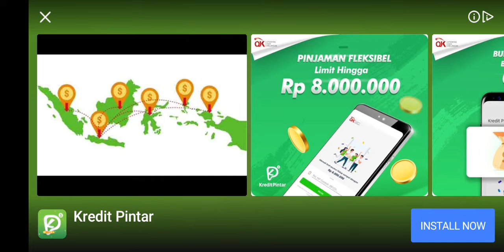Cacing kremi sampe 2,7 jt sampe ngantuk bgt...